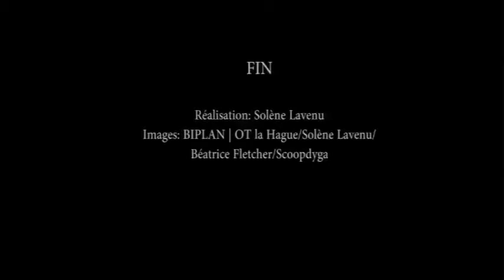Je t'EmMène en Normandie- Isabelle Judet